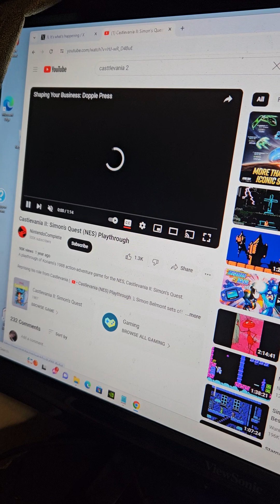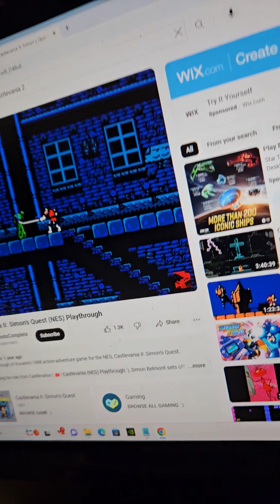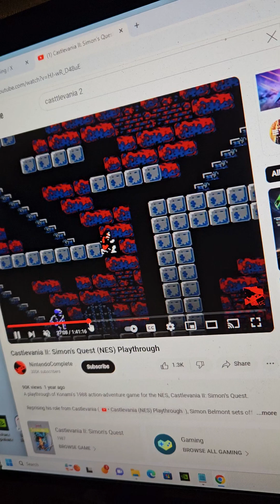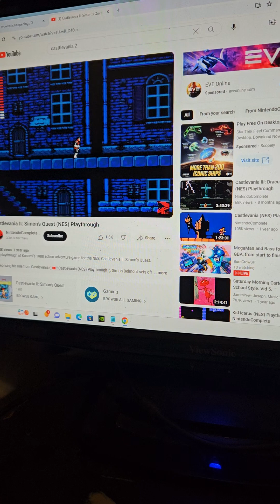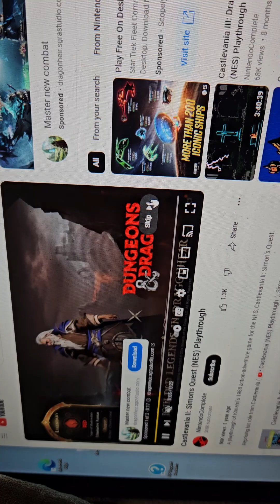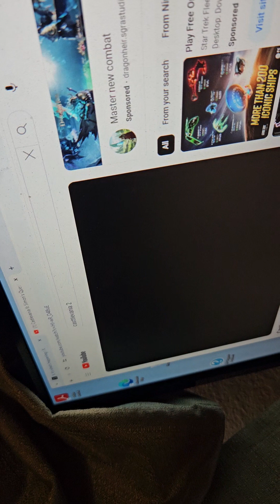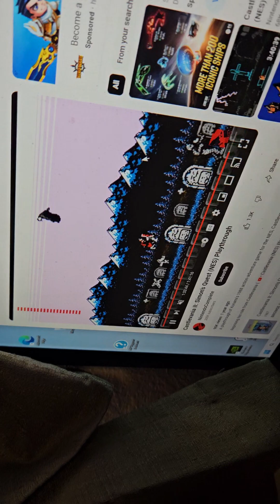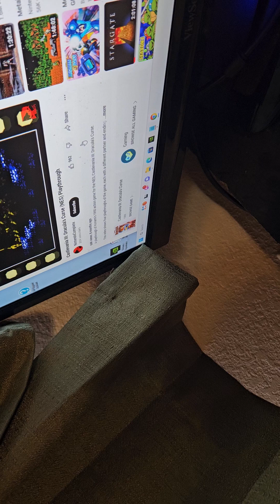the dungeon master tapes part 58 dracula's castle dungeon